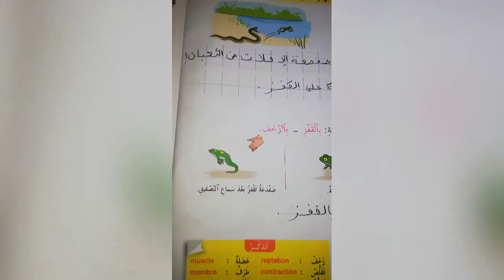القراءة 👩🏼‍🏫الأجوبة الخاصة بنص عيد الشجرة🎉🎉🌳🌳🌳